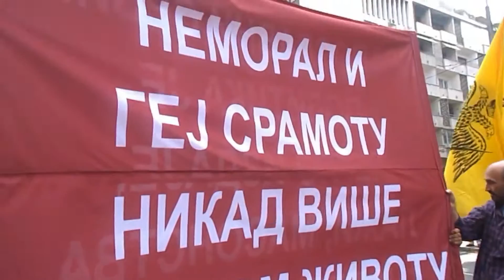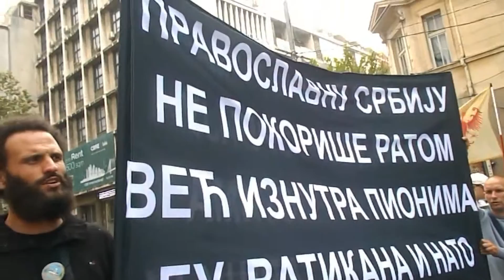Господе Исусе Христе сине божији помилуј нас